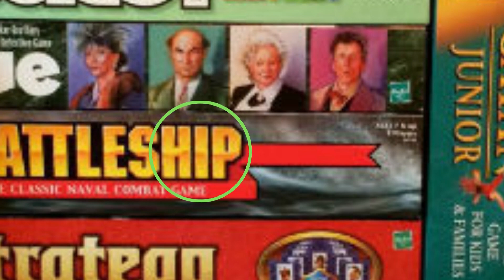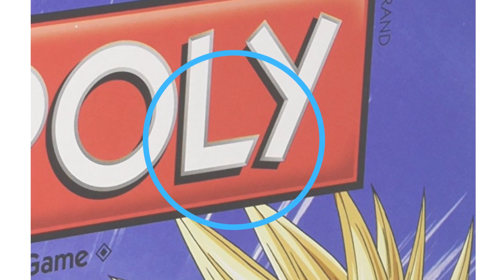ALPHABET SOUP - Darilyn Gallegos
Gra112alphsoup2023gallegos